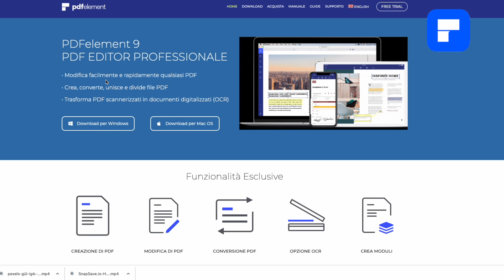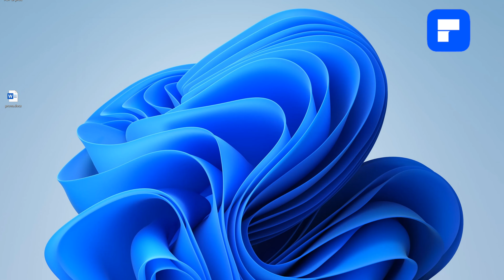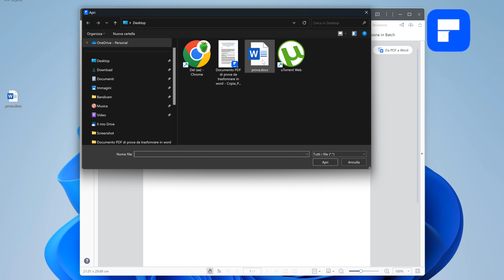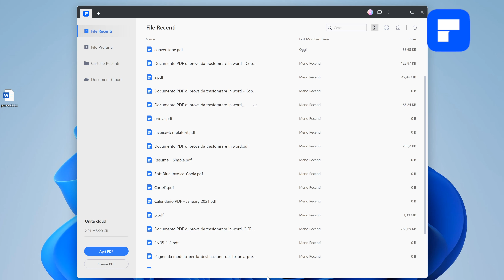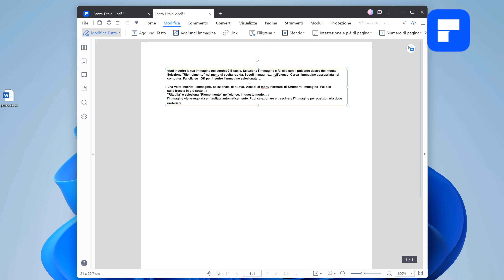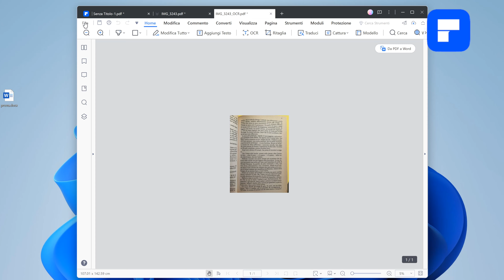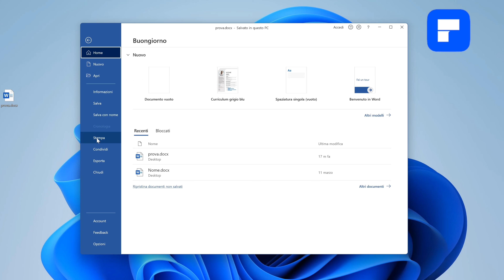4 Modi per Creare un File PDF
Link per scaricare il programma
Link al sito di wondershare
Vediamo come convertire e creare un file PDF
Metodo tramite stampa:
Per creare un file PDF tramite la stampa è necessario aprire il documento che si desidera convertire e selezionare la stampante virtuale PDF dalle opzioni di stampa. Successivamente, basterà seguire le istruzioni per completare la conversione in formato PDF.

Metodo tramite OCR:
La creazione di un file PDF tramite l'OCR prevede l'utilizzo di un software specializzato in grado di rilevare il testo all'interno di un'immagine o di un documento scansionato e di convertirlo in un file PDF facilmente modificabile. L'OCR è particolarmente utile per la conversione di documenti cartacei in formato digitale.

Metodo tramite conversione Word:
Per creare un file PDF tramite la conversione Word è necessario avere il programma PDFelement installato sul proprio computer. Una volta aperto il documento, sarà sufficiente selezionare la voce “Salva con nome” e scegliere il formato PDF dalle opzioni disponibili.

Modo tramite copia e incolla degli appunti:
Per creare un file PDF tramite la copia e l'incolla degli appunti è necessario disporre di un software specializzato che permetta di effettuare le operazioni di copia e incolla in modo ottimale. Dopo aver selezionato il testo da convertire, basterà copiarlo e incollarlo in un nuovo documento PDF. Questo metodo è particolarmente utile per la creazione di piccoli file PDF contenenti testo prelevato da siti web o da email.

Indice:
0:00 Introduzione - Creare un file PDF
1:14 COme creare un file PDF da documento Word .docx
3:15 Creare PDF dagli Appunti
4:29 OCR
5:47 Creare PDF con Stampa